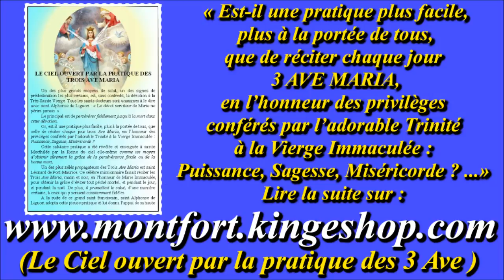II-13b. Adieu au monde insensé (cantique de St Louis-Marie Grignion de Montfort)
JÉSUS :
14- « Prenez tous mon parti
Contre ce détestable !
C'est Satan travesti
Pour se rendre agréable.
Chrétien, soyez prudent, je n'ai qu'horreur pour les grandeurs qu'il vante.
Aimez, cherchez tout l'opposé de ce dont il vous tente.

Gilbert Chevalier
l'Aveugle-Vendéen
(31/10/2014)